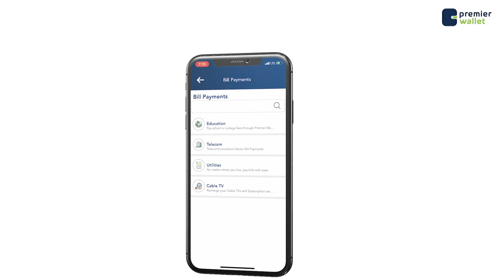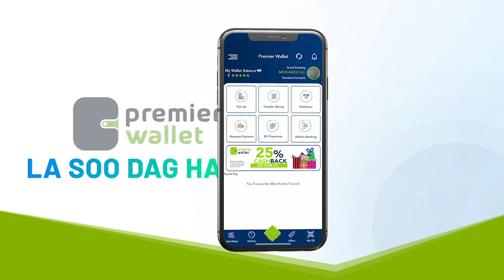Kulan loogu baroor diiqayay Mahad Ciise oo la dhashay wariye Koona oo lagu qabtay Muqdisho.